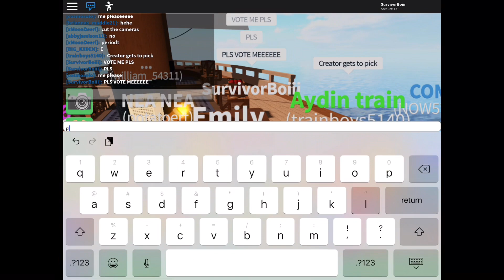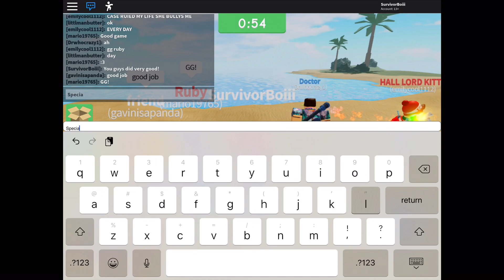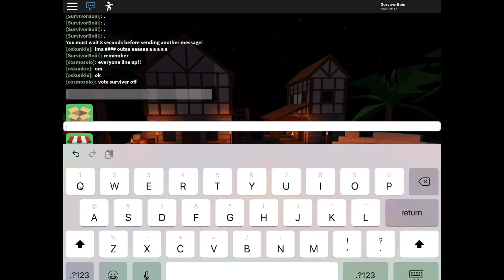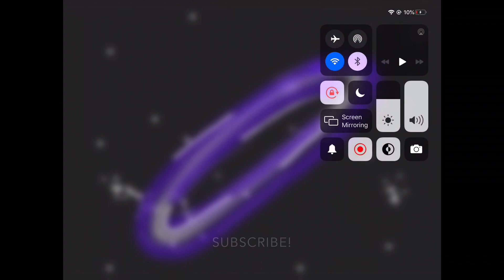5 Types Of Players in Survivor | Roblox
0:02 The Person Who Begs for Leader
0:53 The Toxic Player
2:08 The Fake Nice Person
3:27 The Nice Person
4:16 The Aimer
best video so far lmao